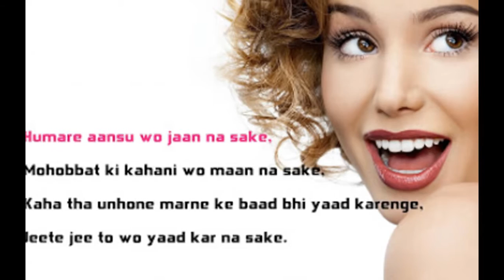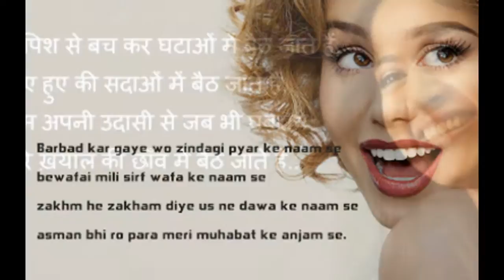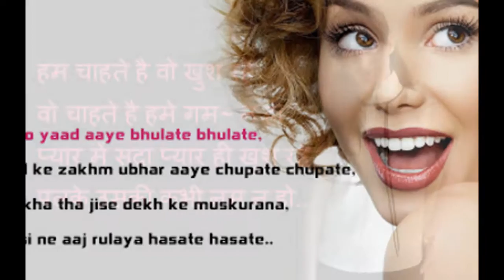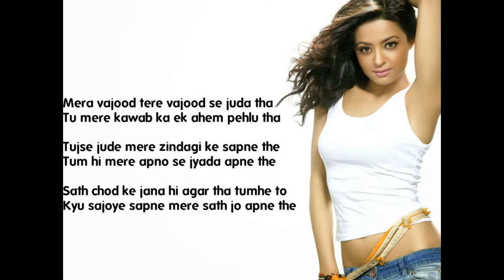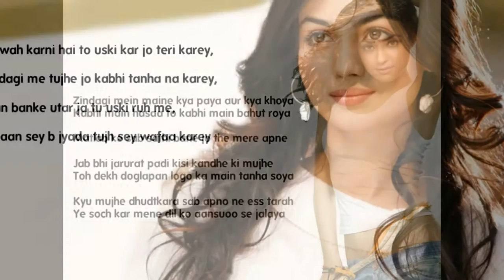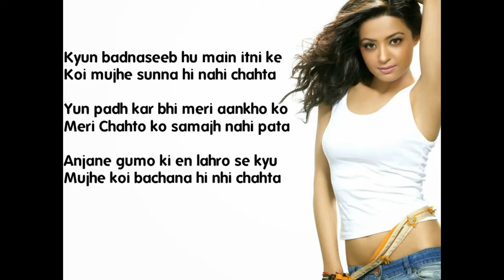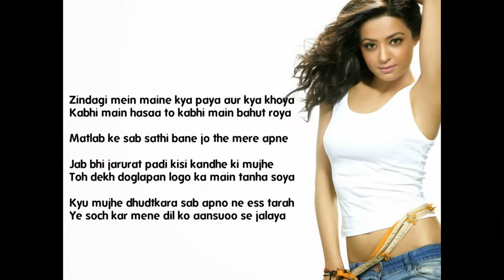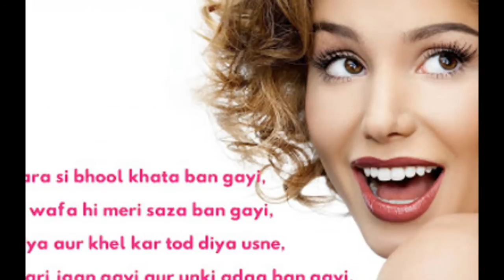Alone Love images shayari free 2017